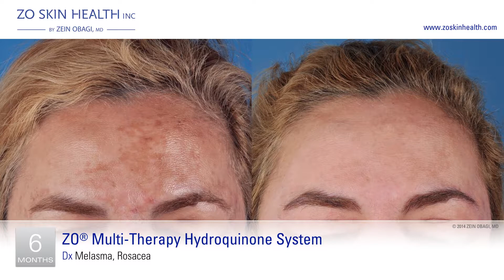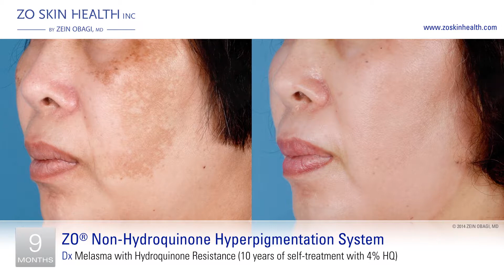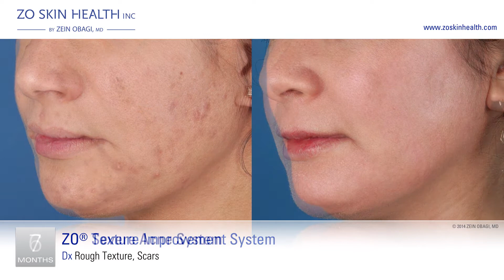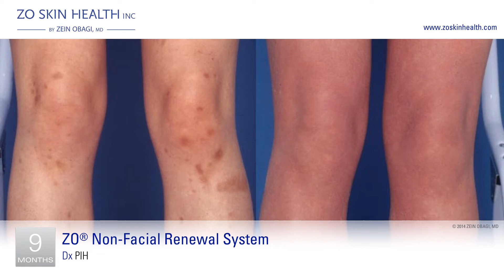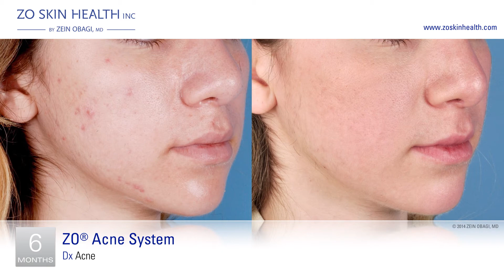ZO Before and After Slideshow 1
This video shows slide shows of before and after ZO skin care. In addition, the descriptions include the length of time in which the transformations occur. True to all skin care, it is a longterm investment.